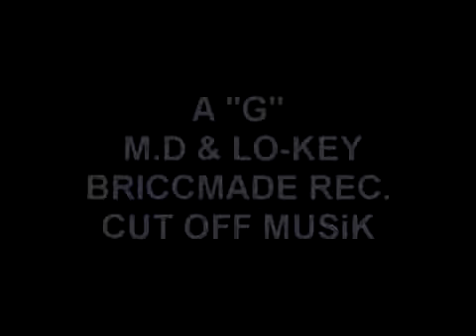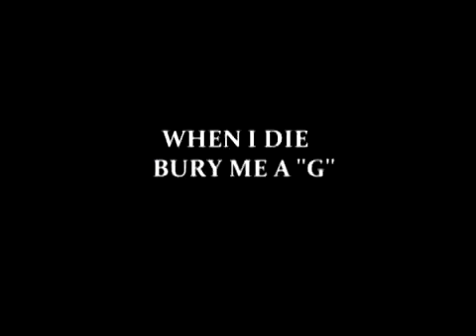LIL KEKE REMIX